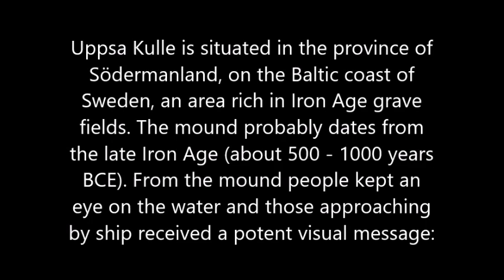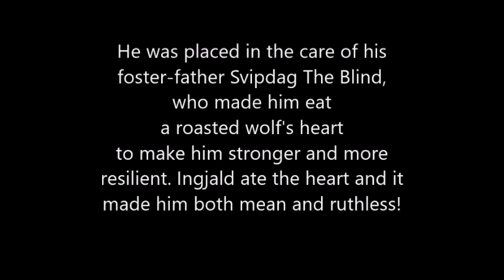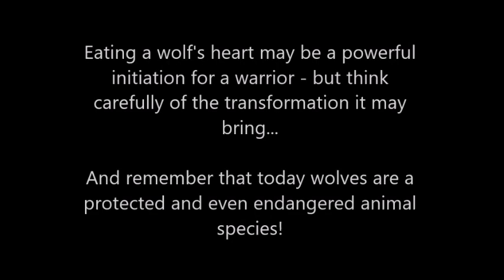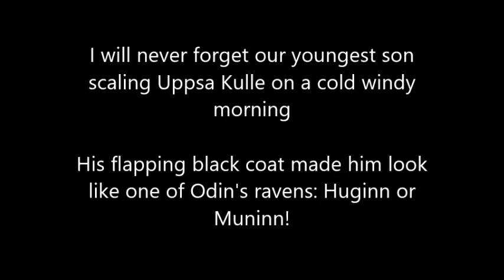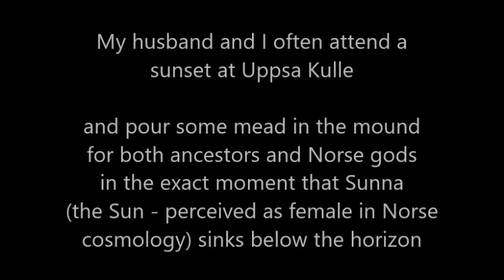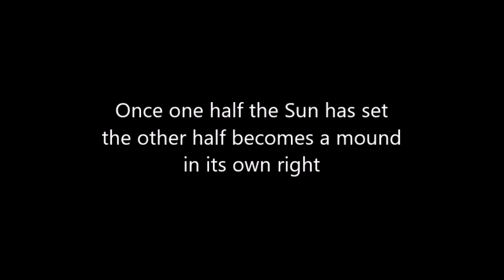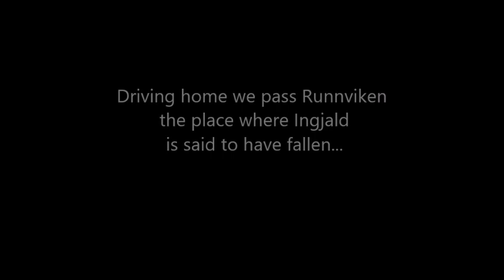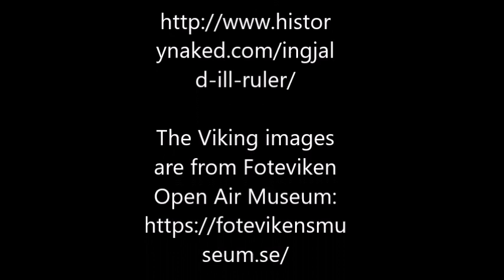UTISETA AT UPPSA KULLE 2019 Rune Drum video by Imelda Almqvist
Utiseta ("Sitting Out") is a key spiritual practice in the Northern Tradition for communicating with ancestors, deities and spirits. The most powerful place for sitting out is a grave mound where a Vǫlva, King or ancestor is buried.

This video is about Uppsa Kulle, an Iron Age grave mound in Södermanland, Sweden where I often sit out and also take my students.

I invite you to learn about Ingjald illråde or Ingjaldr hinn illráði (Ingold Illruler or the Illadvised) who was a legendary Swedish king of the House of Ynglings, son and successor of King Anund, and the father and predecessor of King Olof Trätälja.

In childhood Ingjald was made to eat a roasted wolf's heart to "toughen up"...

Imelda Almqvist